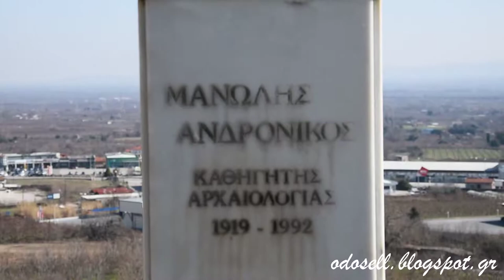Η προτομή του Μανόλη Ανδρόνικου στην Βέροια